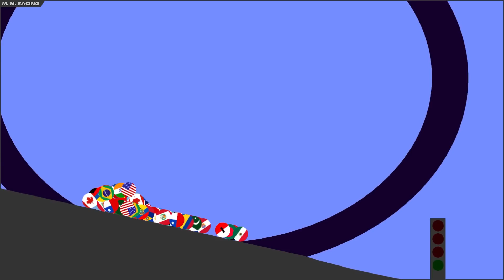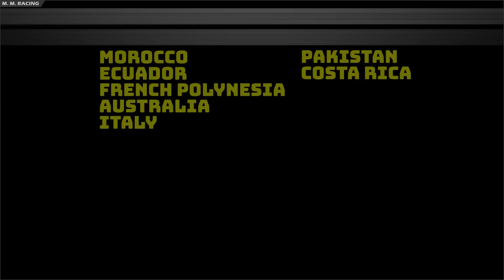Marble Race - Watch Time Cup August 2023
Marble Race
Watch Time Cup Marble Race features 55 countries x2 of each country. Country Marbles must race to the end of the course. Top 5 Qualify for the Champions Champion Cup 2023. There's also a Bonus Area, where if the Marbles land and stay they'll also Qualify.
Watch Time Cup 2023 will feature the top 50 countries with the highest Watch time for that month. There's also a chance to pick 5 extra countries that haven't made the Top 50 for that month.
If your country isn't featured then watch & share more of my videos and your country might get featured in the next Watch Time Cup.
Winning Team will be entered into the Champions Champion Race at the start of 2024.

🎬 Video 9 September -
🎬 Video 10 October -
🎬 Video 11 November -
🎬 Video 12 December -

Echo Dot

Music
Track 1 - NCS - VØJ & ATSMXN - Blade Fury
Track 2 - NCS - ATSMXN, XTOM - Enemies
Track 3 - NCS - Alan Walker - Dreamer
Track 4 - NCS - Alex Skrindo - Falling Down